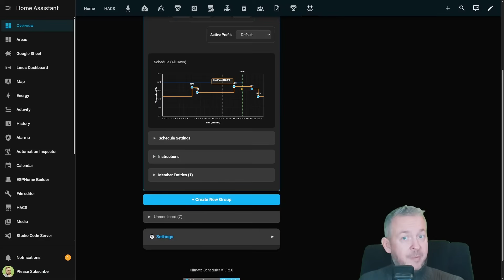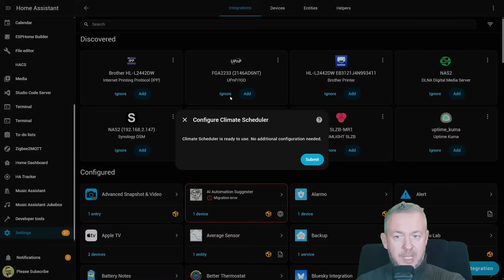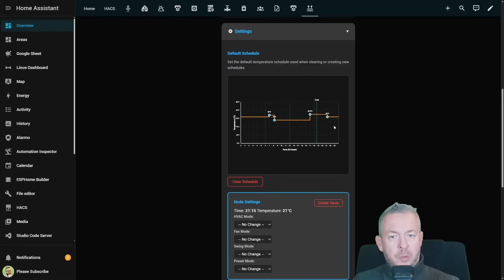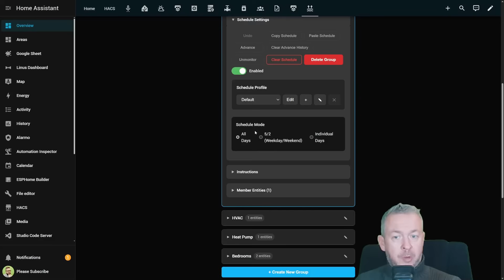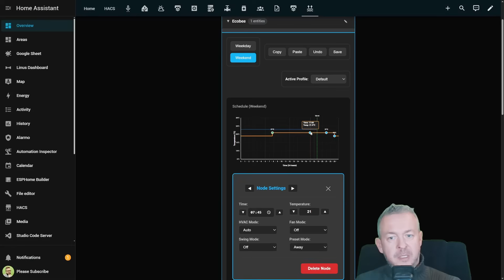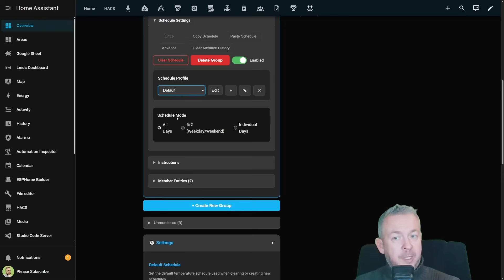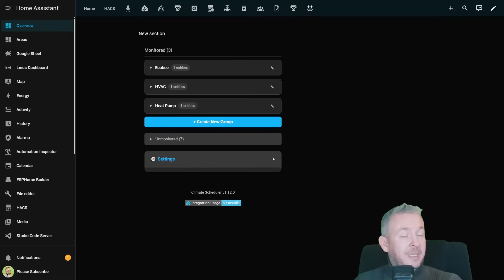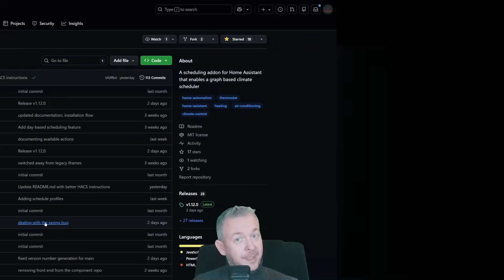I Deleted My HVAC Automations and Used This Instead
Heating and air conditioning are some of the hardest things to automate properly in Home Assistant.
Most setups start simple… and slowly turn into a mess of automations, helpers, conditions, and templates that nobody wants to touch anymore.
In this video, I’m showing you a much better approach using Climate Scheduler — a purpose-built Home Assistant integration designed specifically for scheduling climate entities like thermostats, heat pumps, and HVAC systems.
Instead of writing logic, you draw your schedule.

✔ Why classic HVAC automations get out of control
✔ What Climate Scheduler actually is (and what it isn’t)
✔ Visual 24-hour, weekday/weekend, and 7-day scheduling
✔ Working with multiple climate devices and groups

If you end up using this integration, please take a moment to ⭐ star the GitHub repository — it’s the best way to say thank you to the author and support open-source development.

⏱️ Timestamps
00:00 - What Climate Scheduler actually is
01:26 - Installation & setup
03:00 - The graph editor explained + Real-life weekday & weekend example
10:24 - Advanced HVAC controls
12:08 - Tips, Limitations & final thoughts

If you enjoy this kind of Home Assistant content:
Your support helps fund new projects, hardware, and future videos.